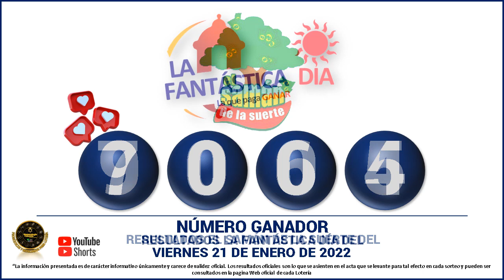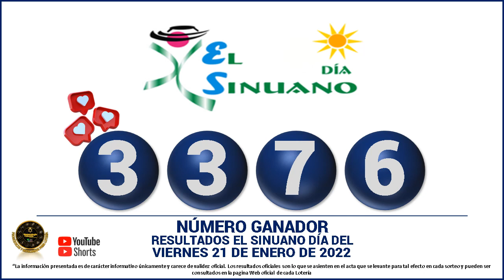Resultados del CHANCE DE LA TARDE del Viernes 21 de enero de 2022 ✅🥇🔥💰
Hola buenas tardes, te presentamos los resultados de las loterías y chances en Colombia, vamos con el Resultados del Chance Chances del día del Viernes 21 de enero de 2022.

resultados de las loterias y chance de hoy Viernes 21 de enero

resultados del chance Viernes 21 de enero de 2022

Baloto revancha
Baloto
Paisita día
Paisita noche
Paisita 3
Dorado mañana
Dorado tarde
Dorado noche
Chontico día
Chontico noche
Pijao de oro
Cafeterito tarde
Cafeterito noche
Astro Sol
Astro Luna
El Samán

loterias colombianas
suerte
numerologia
numeros ganadores
colombia
numeros
adivina numeros
que juega
que jugo
que fuega
que fugo
numeros fuertes
numeros calientes
gana
gane
culona dia
culona noche
astro dia
chontico dia
chontico noche
dorado mañana
dorado noche
dorado tarde
paisita 1
paisita 2
paisita dia
paisita noche
sinuano hoy
sinuano ayer
motilon dia
motilon noche
el saman
el saman de la suerte
pijao
el pijao
el pijao de oro
saman
sinuano dia
sinuano noche
fantastica dia
fantastica noche
caribeña dia
caribeña noche
antioqueñita 1
antioqueñita 2
antioqueñita dia
resultado loteria de cundinamarca Viernes 21 de enero

loterias del Viernes 21 de enero
loteria 21 de enero
chances del dia Viernes 21 de enero de 2022
sorteo del dia 21 de enero
resultados super astro 21 de enero
Astro Sol 21 de enero 2022
Super Astro 21 de enero
astro Viernes 21 de enero
resultados del astro luna 21 de enero del 2022
resultados del astro sol Viernes 21 de enero de 2022
Resultado de Astro Sol Viernes 21 de enero de 2022
Resultado de Astro Luna Viernes 21 de enero de 2022
numeros ganadores del chance 21 de enero
astro luna del 21 de enero
resultados del chance 21 de enero
astro sol 21 de enero
super Astro del 21 de enero